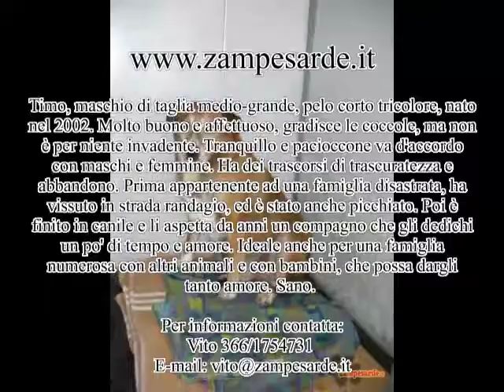Timo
Postepay nr:
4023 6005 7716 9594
Intestato a Flavia Carta
Codice Fiscale: CRTFLV65H63E004A

Bonifico bancario tramite il seguente codice iban:
IT 15 F 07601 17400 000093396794
Intestato all' Associazione Protezione Animali Ghilarzese "I Miei Amici"